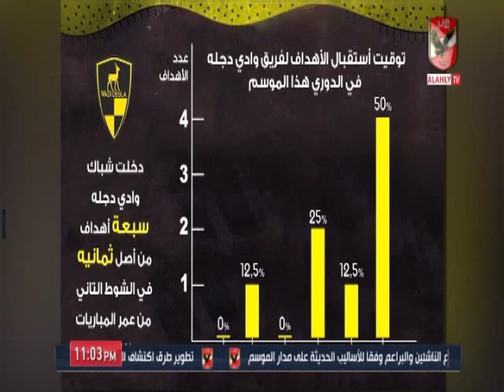احمد ثابت : فايلر استطاع ان ينجح فى اختيار وادى دجلة ويستحق "التحية والاشادة"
التردد: 12341 أفقي.
القمر: نايل سات.
معامل الخطأ: 5/6.
معدل الترميز: 27500